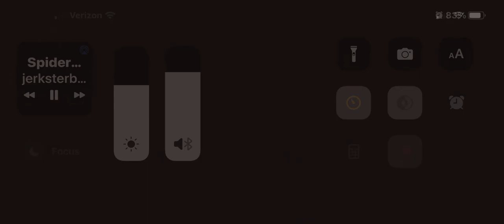The jerky boys- spider monkey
Johnny Brennan prank calls